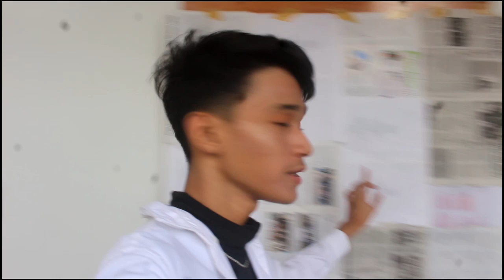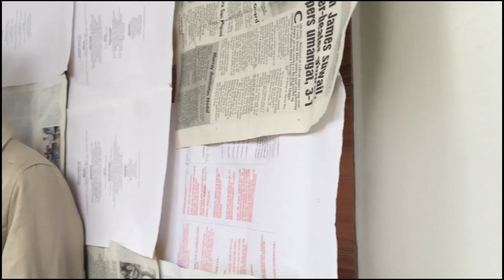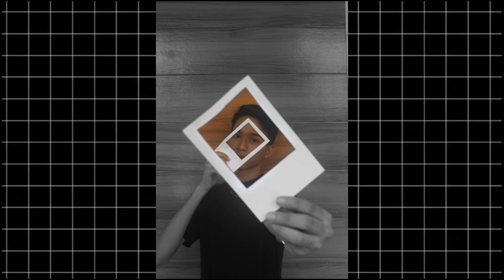EASY AT HOME PHOTOGRAPHY HACKS AND IDEAS - Philippines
Wazzup! Its Laystonjay. I would like to share some Home Quarantine Photography hacks and ideas . If you like this quarantine vlog and If this video help you .
Hacks and Ideas :
1:23 - Colored Background or Wall
2:22 - Tile or Pattern Background
3:29 - Window Background
4:23- Old Newspaper ,Magazine , Document Papers Background
5:48 - Instagram or Polaroid Frame
6:19 - Flashlight + Sunglasses
7:21 - Flashlight + Colored Container or Victoria Secret Perfume
8:24 - Flashlight + Badminton Racket
9:02 - Flashlight + Old CD